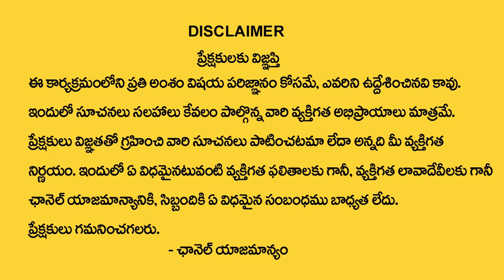Andamaina Jeevitham Episode - 8 || Best Moral Video | Dr Kalyan Chakravarthy Sumantv Life Real Show